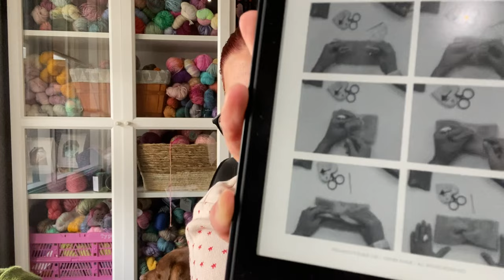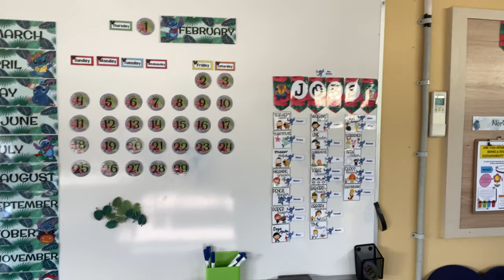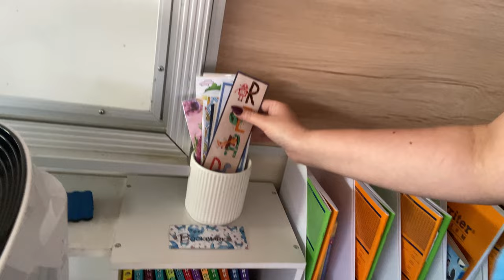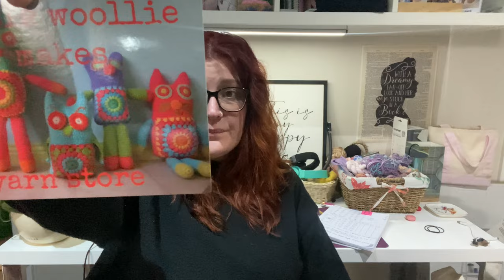Kristel Knits #5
I had some time to sit down and record, despite many, MANY interruptions haha! I don't have much to show, but I found plenty to say, even with extensive editing. I hope you have some time to spend with me and thank you for giving me the space to share my love of knitting and my random thoughts.